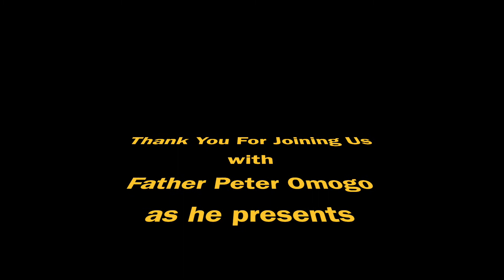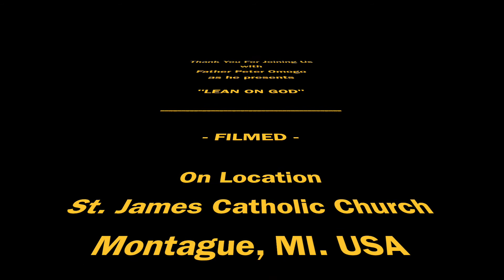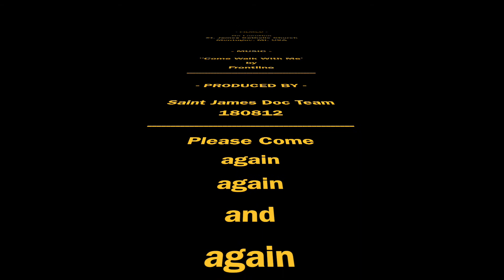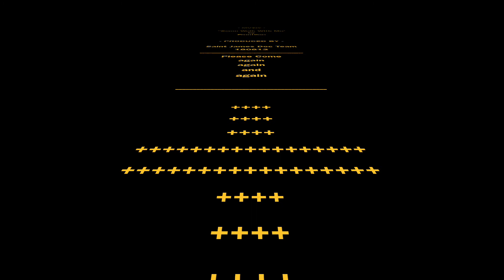180812 - Lean On Me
St. James Catholic Montague, MI. presents Father Peter Omogo with "Lean On God".